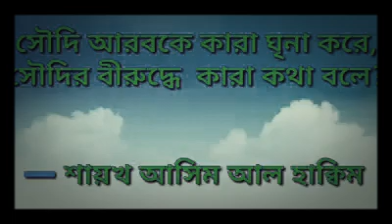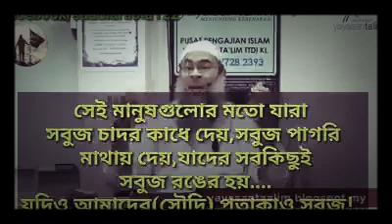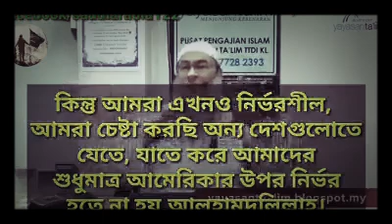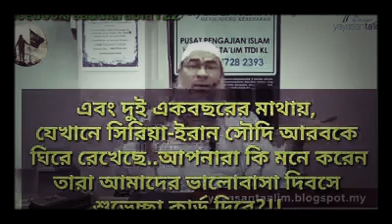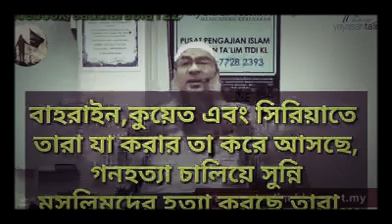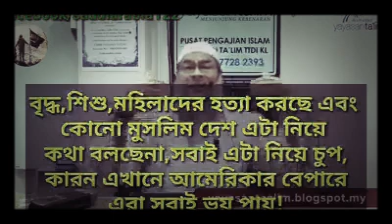▪️সৌদি আরবকে কারা ঘৃণা করে❓সৌদির বিরুদ্ধে কারা কথা বলে❓ 🎙️শাইখ আসিম আল হাকিম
▪️সৌদি আরবকে কারা ঘৃণা করে❓সৌদির বিরুদ্ধে কারা কথা বলে❓

🎙️শাইখ আসিম আল হাকিম |||